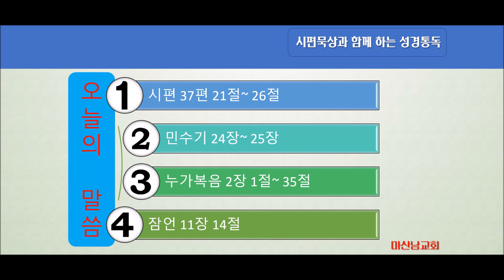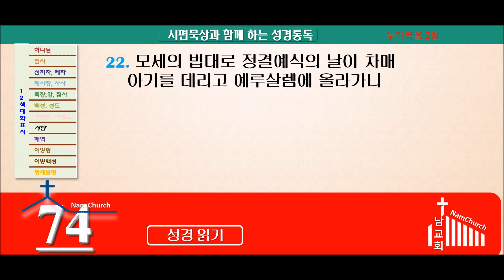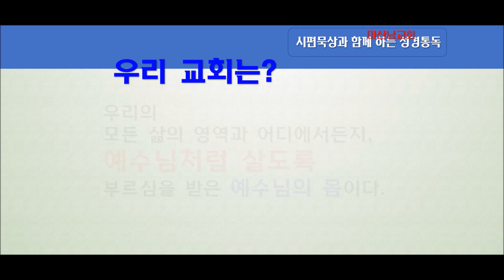성경통독 (3월 16일)